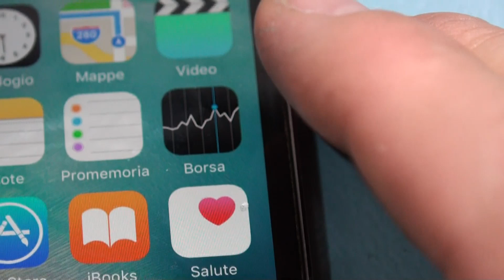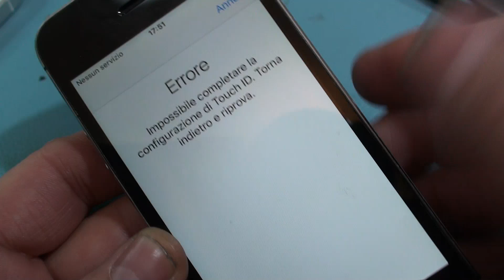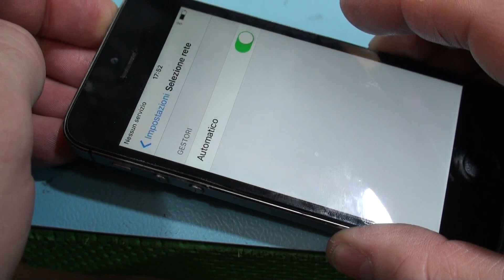apple iphone 5s schermata blu cinque tracce ricostruite consegna al cliente